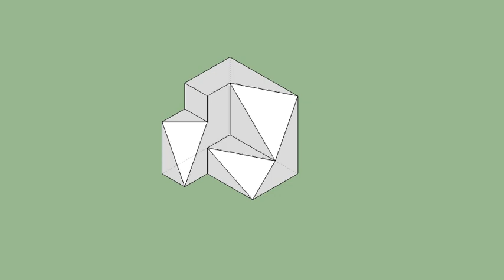育才出版-基礎圖學空間感練習本-第101第146題（三視圖轉等角圖部份）